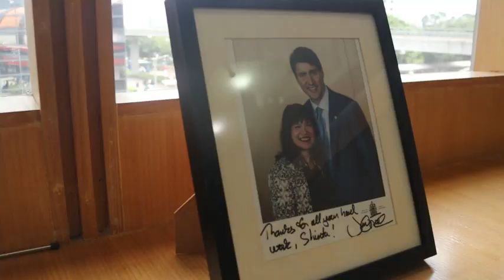Buruh dan Pengusaha Sepakat Rencanakan Sosialisasi Tentang Praktik Baik Hubungan Industrial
Konfederasi Serikat Buruh Seluruh Indonesia (KSBSI) melakukan pertemuan dengan Kamar Dagang dan Industri (KADIN) Indonesia, guna membahas tindak lanjut dari Joint Statement antara L20 dan B20 yang dicetuskan di Presidensi G20 Indonesia tahun lalu.

"Pertemuan hari ini yakni dengan KADIN dalam hal ini Ibu Shinta Kamdani, pertama silaturahmi serta menindak lanjuti joint statement L20 dan B20 saat di forum G20 tahun lalu." kata Presiden KSBSI Elly Rosita Silaban seusai melakukan pertemuan di Menara Duta, Jakarta, Senin (30/01/2023).

"Bahwa, pertemuan tadi juga menyepakati tentang apa yang akan dilakukan kedepannya, tentunya tentang tindak lanjut joint statement dan sepakat akan bersama-sama melakukan sosialisasi tentang isu pekerjaan yang produktif, modern dan layak." jelasnya.

Elly menambahkan bahwa akan ada rencana pembuatan tulisan bersama tentang best praktis sosial dialog kaitannya dalam hubungan industrial yang harmonis.

"Disamping itu, ada rencana penulisan buku tentang hubungan industrial, terutama tentang praktik baik dialog sosial yang sudah terjadi. Buku ini akan ditulis oleh Chair B20 Indonesia Ibu Shinta Kamdani dan juga KSBSI." ungkapnya.

Sebelumnya, L20 bersama B20 telah mengidentifikasi sejumlah isu yang mengemuka dan perlu diatasi bersama melalui 3 agenda utama yaitu pekerjaan yang produktif, modern, dan layak. Mendukung perusahaan berkelanjutan untuk menciptakan kondisi upah yang layak. Serta menciptakan kebijakan perusahaan yang non diskriminatif dan mendukung kesetaraan gender dalam perusahaan baik di Indonesia maupun Global.

Labour20 (L20) dan Business20 (B20) telah melakukan penandatanganan Joint Statement dihadapan Kementerian Ketenagakerjaan RI (Kemnaker) dan Menteri Tenaga Kerja Negara-Negara anggota G20 di sela acara G20 Labour and Employment Ministers Networking, Rabu (14/9/2022).

Hadir dalam pertemuan tersebut antara lain Shinta Kamdani KADIN Indonesia, Elly Rosita Silaban Presiden KSBSI, Rekson Silaban MPO KSBSI, Sulistri Sekjen DPP KAMIPARHO-KSBSI.